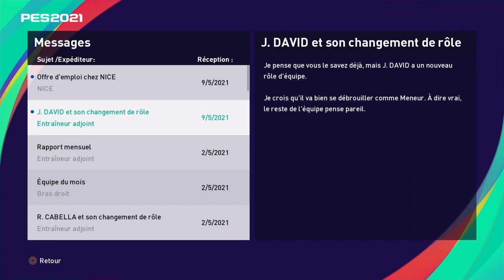PES 2021 - Tottenham Hotspur-Lille (Europa League - Saison 2020-2021)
Nouveau match de la saison 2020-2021 contre Tottenham. Bon match !
Bonne vidéo !

Pro Evolution Soccer 2021 (PES 2021) est la version de mise à jour de la saison de PES 2020 qui est développée et publiée par Konami . Il s'agit du 20e volet de la série PES.